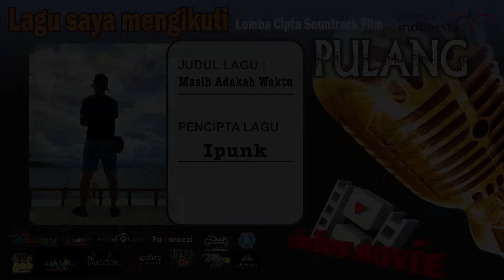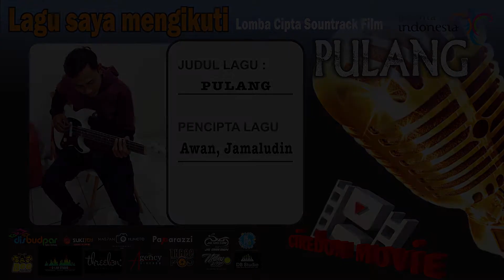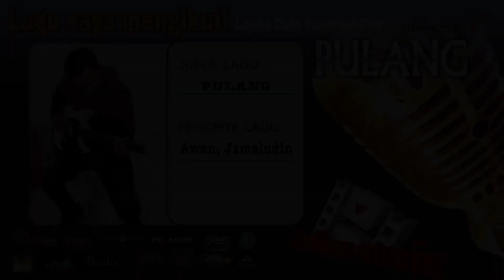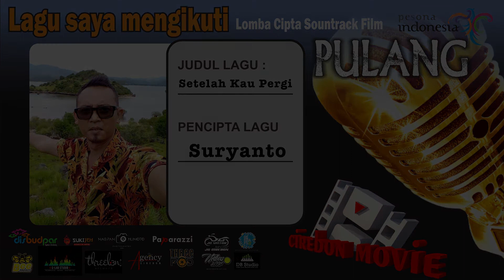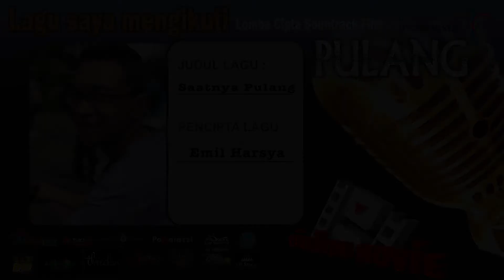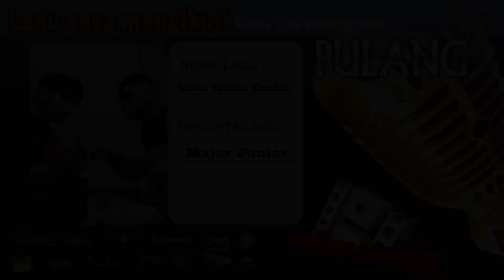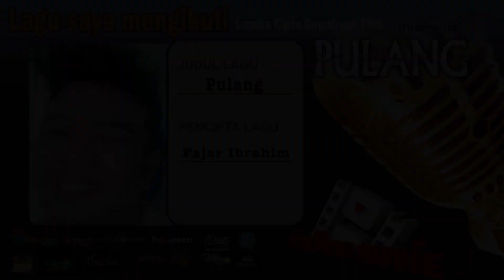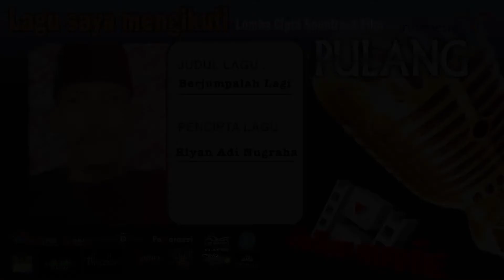Kompilasi Lagu Peserta Lomba Lagu Sound Track Film PULANG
Batas waktu penilaian kategori Favourit sudah kami tutup. Terima kasih kepada peserta dan para pendukung dalam memeriahkan acara ini.

Tunggu dan saksikan tanggal 3 July 2022 Cirebon Movie bersama dengan AB Pro akan menggelar acara malam penganugerahan pemenang Lomba Cipta Lagu Sound Track, memperebutkan piala dari kepala Dinas Kebudayaan dan Pariwisata kota Cirebon, Bpk. Agus Sukmanjaya, S. Sos. bertempat di Gedung Negara Cirebon.

Acara ini akan disiarkan secara live di IG dan Youtube Cirebon Movie.

Thanks to :
Disbudpar Kota Cirebon
Bpk. Agus Sukmanjaya, S.Sos.
Abah Adji
Seno Banyua Aji
Maspam_numoto
ThreePOD_sewakamera
Threelensart
Bee project
Agency Cirebon